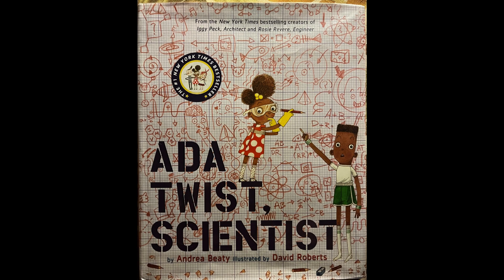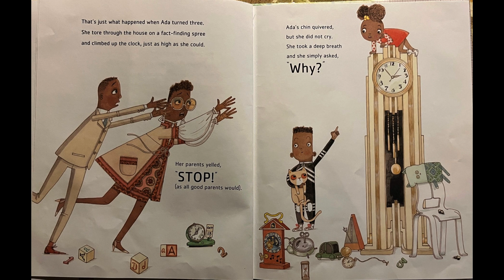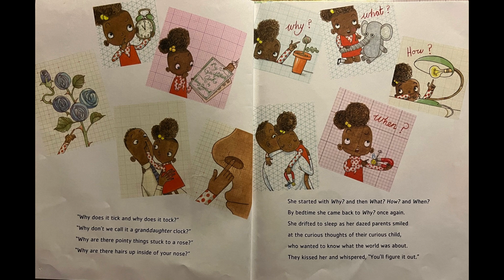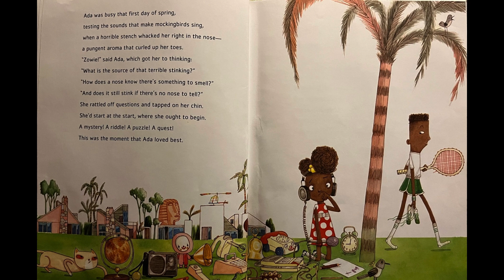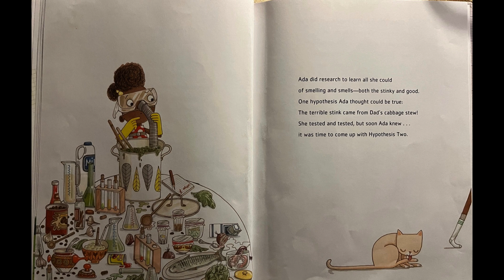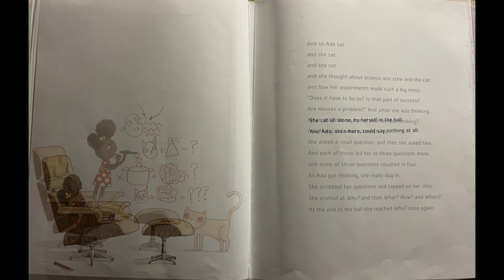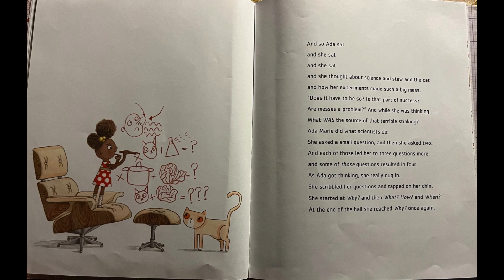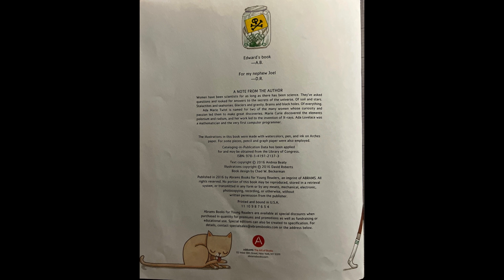Ms. Kelly Reads - Ada Twist, Scientist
Ada Twist is a young scientist.
How is she a scientist?  What steps of the scientific method does she follow?  Can you create a CER identifying the source of the stink?

Please forgive the scratchy audio -- I recorded it on my laptop.